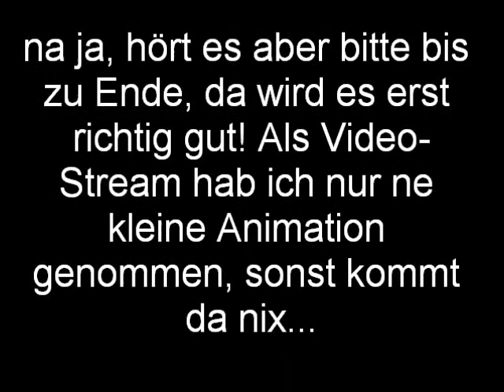I Gotta D'Avis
Ein nicht ganz so gut gelungener Versuch, die Karaoke-Version von "I Gotta Feeling" zu verwenden... Aber bitte hört es euch zumindest einmal an, auch wenn nicht so oft was kommt!